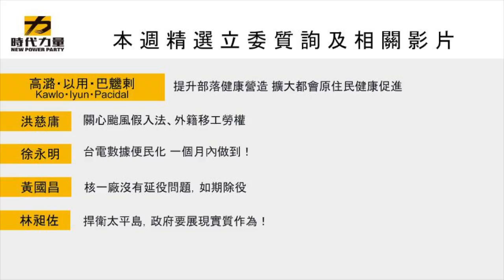【時代力量一週回顧 20160710 – 0716】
‪#‎時力一週‬ 為您整理時代力量大小事，新的一星期我們也會繼續努力！
‪＃‎空汙‬ ‪＃‎不當黨產‬ ‪＃‎集會遊行‬ ‪＃‎南海仲裁‬

＊香港電影《十年》放映會系列活動 圓滿成功！(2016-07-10)
【港台的後十年 - 民主發展的關鍵時刻】座談會及《十年》電影特映會接連舉行，謝謝吳介民老師及電影的五位導演，和我們一起分享了對港台未來的心得和想法。

＊林昶佐【集會遊行保障法，應該要積極保障人民集會的權利】 (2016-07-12)
到立法院門口，聲援關心集會遊行修法的民間團體，我們堅持主張，應廢除禁制區（第五條）、以及刪除命令解散權之強制排除（第十七條）。

＊黃國昌【圖利財團?! 國有地約滿4年不收回】 (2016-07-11)
國有地長期租給財團經營飯店，沙灘已被私有化，僅限飯店旅客使用，在使用上還有違約情形。合約到期時，財政部國產署也不回收土地，顯有圖利財團之虞。

＊黨團會後記者會【國民健康不打折，空氣污染要管制】(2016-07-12)
會中公布將送出《空氣污染防制法》修正草案及《國家公園登山活動安全管理條例草案》，希望透過修法加速空汙源頭的限制或禁止，要捍衛台灣的空氣、保護台灣環境，落實維護國人健康。

＊徐永明【「紅十字會法」廢止案過關，轉型正義第一步】(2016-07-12)
廢止紅十字會法，明天「紅十字會」仍會繼續存在，只是它將與其他人民團體一樣，回歸「人民團體法」和「公益勸募條例」規範，受嚴格監督。

＊【時代力量針對南海仲裁結果聲明稿】(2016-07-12)
台灣的聲音不能再「被缺席」，要捍衛台灣利益，強化主權地位，並為南海的和平發展做出積極貢獻。

＊洪慈庸【請讓我們的常備軍官，有重新選擇人生的機會】 (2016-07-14)
與立委林昶佐、王定宇齊召開記者會，提出《陸海空軍軍官士官服役條例》修正案，呼籲國防部徹底改善軍中的環境，讓投入軍旅的國軍都能適得其所、發揮長才，而不是死命脫逃。

＊【時代力量黨團聲明：善盡職責、落實立法】(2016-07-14)
就本會期院會最後一天提出三點聲明，呼籲中國國民黨切勿無理杯葛浪費時間、支持第一案處理「不當黨產條例」，最後呼籲朝野各黨團支持《空汙法》修正案逕付二讀之動議。

＊聲援「拒絕空汙救健康」記者會(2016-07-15)
五位黨籍立委一起到場聲援，時代力量拒絕空汙、全力推動《空汙法》修法。

＊高潞・以用【打造韌性家園─天災後的重建解方】 (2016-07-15)
風災過後提出了《重建韌性家園》的概念，積極與部會說明協調後，行政院也接受了這樣的想法，未來重建工作將以「打造永續發展及韌性宜居的大臺東」為主軸。

＊【無恥惡搞議事，就是為了要黨產】(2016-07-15)
對院會過程中，國民黨黨團為了拖延不當黨處處理條例的審議，所進行的荒謬行為表示嚴正譴責。

＊【嚴厲譴責國民黨，要求下周臨時會將不當黨產列為第一案】(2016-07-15)
國民黨對自己所提議案，不斷地重複提出異議、要求點名表決，在否決後再提更改委員會、要求重複表決的程序，第九屆第一會期就此莫名其妙的結束了。我們深感遺憾、嚴厲譴責，同時要求下週臨時會優先處理：不當黨產條例、空汙法修正案、選罷法修正案及人事同意權。

＊本週精選立委質詢及相關影片
— 高潞・以用・巴魕剌 Kawlo・Iyun・Pacidal ｜提升部落健康營造 擴大都會原住民健康促進